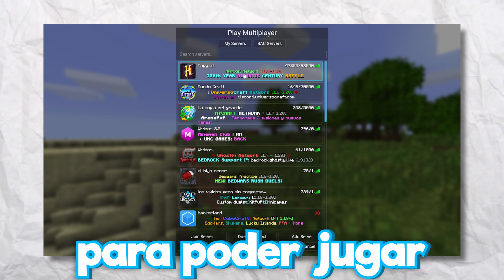Busqué DESCONOCIDOS para Jugar en el Servidor más Grande del MUNDO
Busqué DESCONOCIDOS para Jugar en el Servidor más Grande del MUNDO ➨ Me INFILTRE con DESCONOCIDOS en DISCORD para Jugar en El Servidor mas Grande del MUNDO

✔️Recuento de Subs : 99,9K
➥ 🎮Gaming Setup:

● Teclado Ducky one 2 Mini
● Microfono :  Shure sm7b
● Monitor 1 AOC 144 Hz
● Monitor 2 BenQ 60 Hz
● Monitor 3 Hp 60 Hz
● Webcam: SonyA6000

🖥️PC Specs:
● CPU: Ryzen 7 5800X
● GPU: ASUS RTX 3060
● RAM: 32GB

📷Cómo hice este video:
Programa de grabación: OBS Studio
Programa de edición: Pr Y Ae
Programa de miniaturas: Ps 2023

El dia de hoy me estare infiltrando en minecraft para hablar por discord en el server mas grande del mundo, donde estare buscando en todo el server jugador por jugador para poder hacer una llamada por discord con ellos y ver que tan buenos jugadores de minecarft son, o en su defecto que sea malos jugadores de minecraft, este video lo grabe en hypixel, no lo grabe en universocraft ni en hycarft, cabe decir de que estare utilizando un buen texture pack para minecraft que aumenta FPS ,ademas de que estare jugando bedwars solo  y de que en este video no aparecen mis amigos, chifruit, backzy, toxicdude, danomc, miller, trixdycrazy y aleexks, recuerden que esto no es una review a mi texture pack que aumenta fps, y es el mejor texture pack de bedwars, espero disfruten y dejen un like chau!

¿Creen que logre ganar una partida con uno de los jugadores??